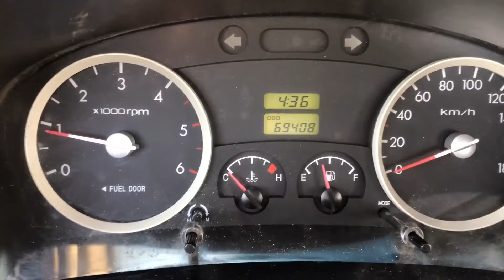PORTER2 SINGLE CAB CARGO MANUAL(AU623173)